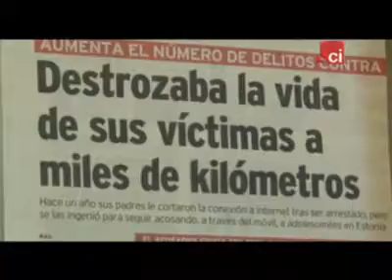UNIDADES POLICIA NACIONAL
'Unidades de la Policía Nacional', el primer proyecto de producción propia de Crimen & Investigación. La cadena mostrará el trabajo de cada una de las unidades del Cuerpo a partir del 13 de junio.